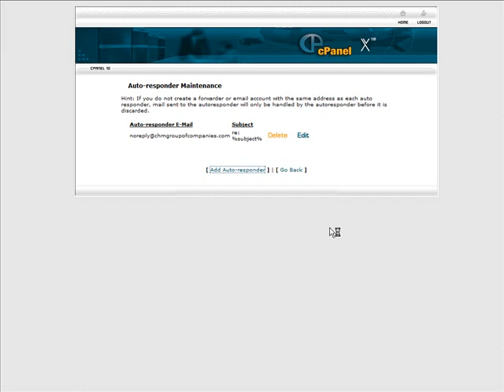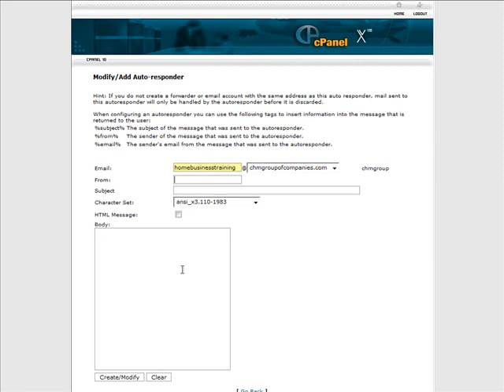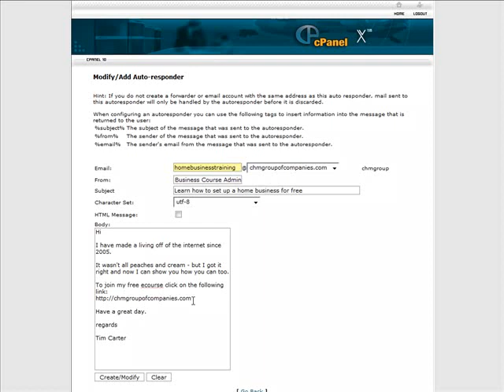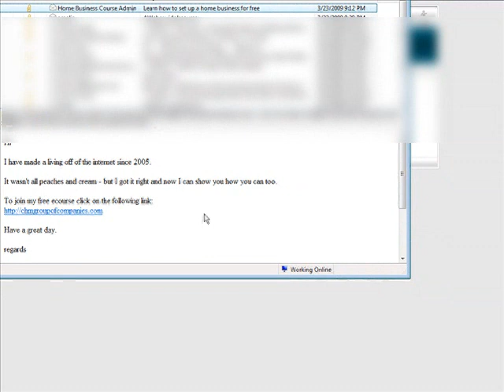How To Setup An Autoresponder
Video guide about how to setup an autoresponder.

best PPC